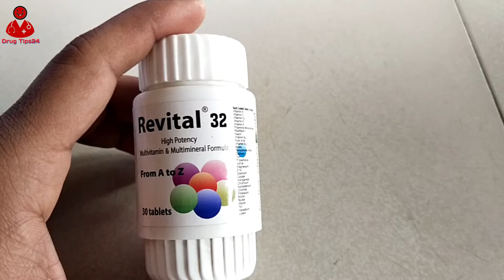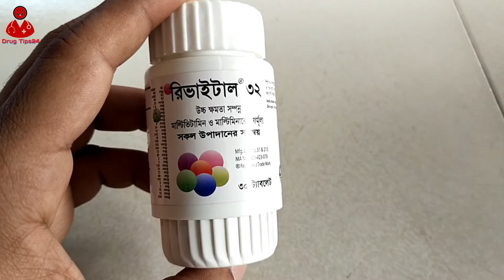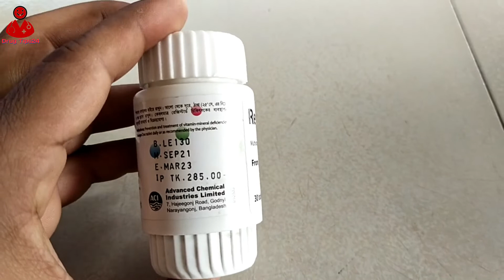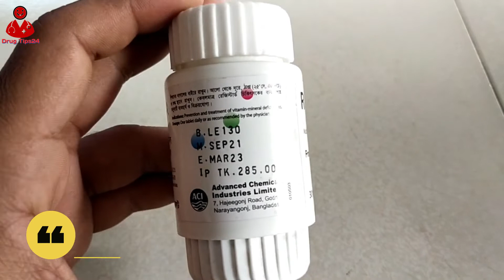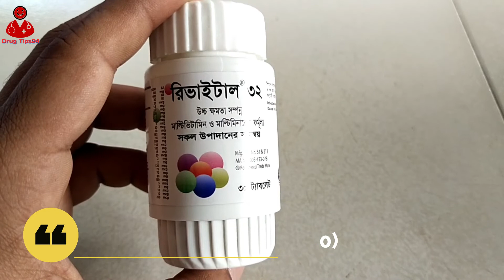Revital 32 Bangla/Revital 32 Tablet/Revital 32 কি কাজ করে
নির্দেশনা
ইহা ভিটামিন ও মিনারেলের ঘাটতি রোধে নির্দেশিত। পুরোপুরি দৈনন্দিন চাহিদা মেটাতে এটি বাড়তি ভিটামিন ও মিনারেল সাপ্লিমেন্ট হিসেবে সেবন করা যাবে। যেমনঃ শারীরিক ও মানসিক চাপ, দীর্ঘমেয়াদী রোগ, সংক্রমনজনিত রোগ, হাড়ের ক্ষয় রোগ, আঘাত বা ক্ষত, অস্ত্রোপচার, কম হজমক্ষমতা, বার্ধক্য, গর্ভাবস্থায় ও স্তন্যদানকালে ক্ষুধামন্দা, অতিরিক্ত ডায়েটিং, পরিবেশের দূষণজনিত রোগ, অতিরিক্ত ব্যায়াম ইত্যাদি।

🤗ঔষধের সঠিক ব্যবহার জানুন ভাল থাকুন সুস্থ থাকুন সদা সর্বদা Drug Tips24 চ্যানেলের সাথে জুড়ে থাকুন🤗